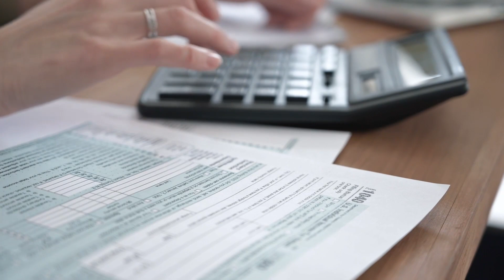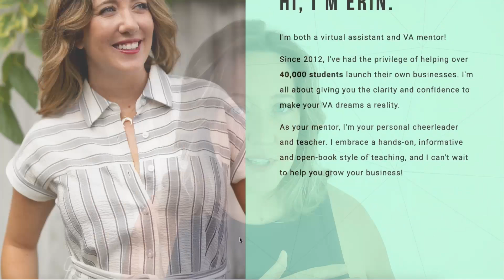End of Year Prep: Supercharge your virtual assistance business for 2024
As we approach the end of the year, it’s natural for virtual assistants to experience a quieter period in their businesses. But fear not! This downtime is your golden opportunity to revamp, refine, and supercharge your VA business for a busy 2024.

In this video, we dive deep into practical strategies and focused approaches that will empower you to enhance your services, optimize your processes, and step into the new year with confidence and a solid plan. Turn this quiet phase into a powerful prep time, and get ready to make 2024 your best year yet!